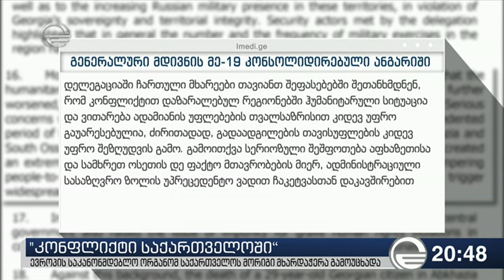ევროპის საკანონმდებლო ორგანომ საქართველოს მორიგი მხარდაჭერა გამოუცხადა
ეწვიეთ ტელეკომპანია "იმედის" ოფიციალურ საიტს